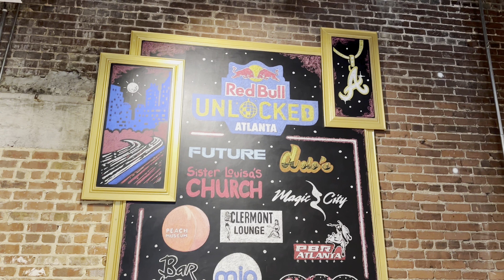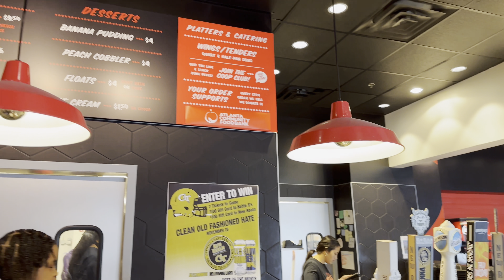I got a new job…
New job, who dis? But seriously a new transition for me and man I wasn’t prepared for all these changes to happen to me at once. But glory be to the most high we’re here and we’re going to keep on pushing. 🫶🏾

Comment and like this video! Tell me what else you all would like to see on this channel!!